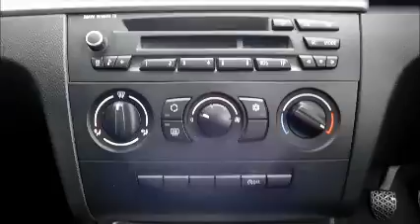Bmw 1 series